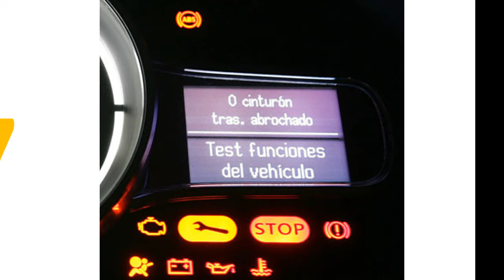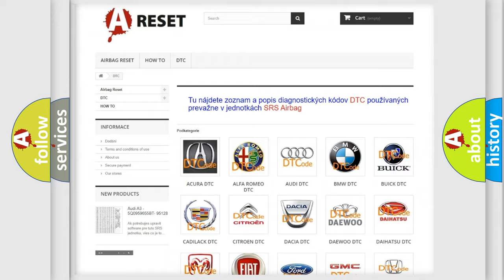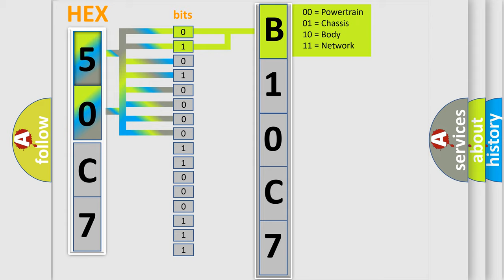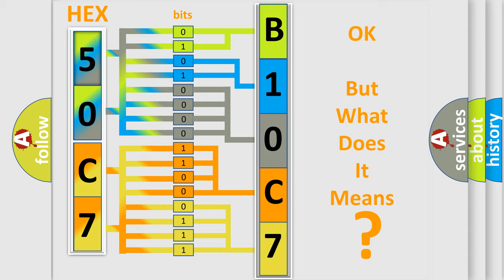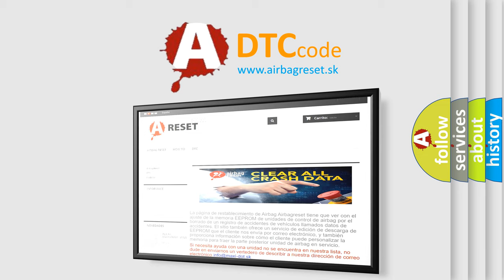DTC Lincoln B10C7-01 Short Explanation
Contents:
0:21 Basic DTC analysis according to OBD2 protocol standard.
1:48 Insight into programming
2:58 A diagnostically understandable description of the Diagnostic Trouble Code
3:05 Basic error definition

Make:
Lincoln
Code:
B10C7 01
Definition:
Control Module. Internal Fault
Description:
The multimedia module (MMM) checks internal control module components.The diagnostic trouble code (DTC) is stored if the control module detects that:No or interrupted communication with the integrated hard disk.The control modules test for the diagnostic trouble code (DTC) starts in the event of:Start-up of the control module.Note! The control module can only detect the fault once the test has been started and the diagnostic trouble code (DTC) is stored when the conditions are met.
Cause:
Damaged multimedia module (MMM).